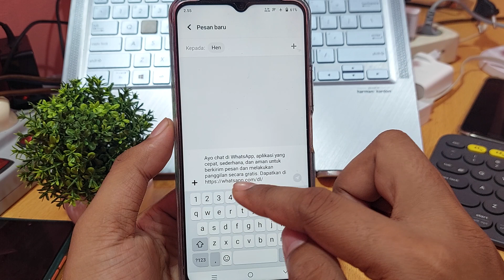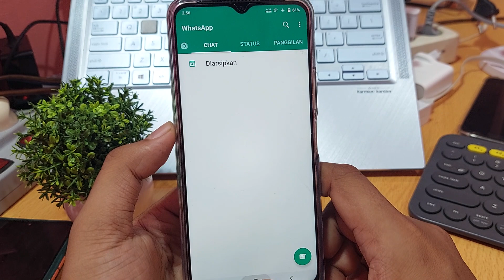Kenapa nomor wa ada tulisan undang teman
Kenapa nomor wa ada tulisan undang